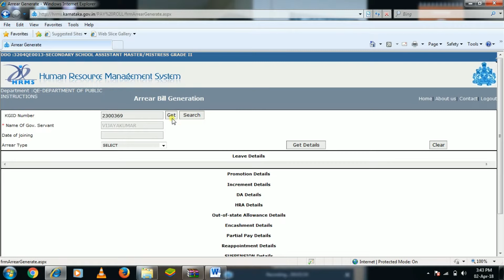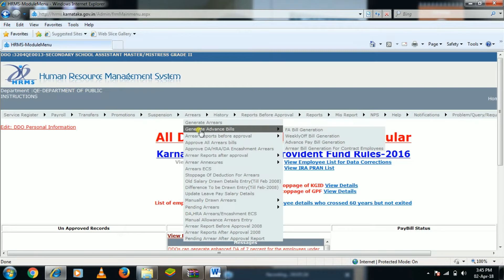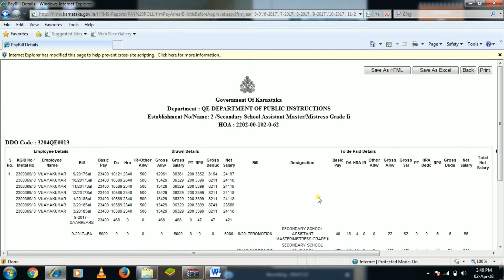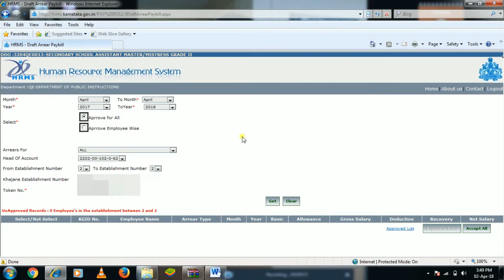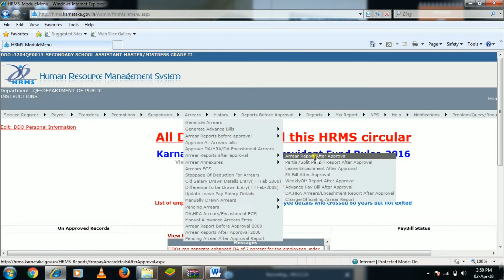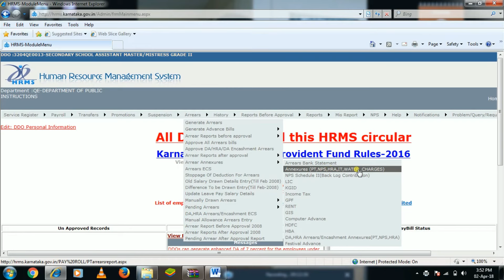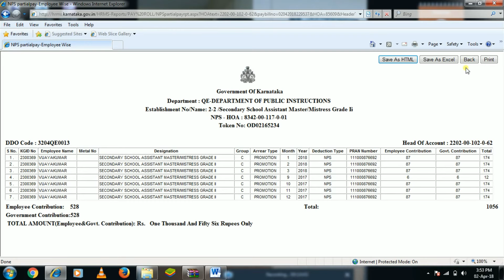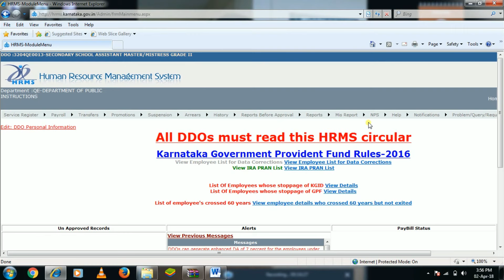How to generate Increment / Promotion/ Time bound arrears? in HRMS by Pawar